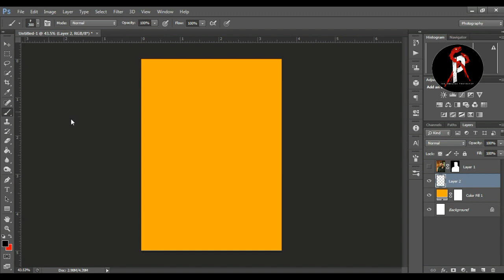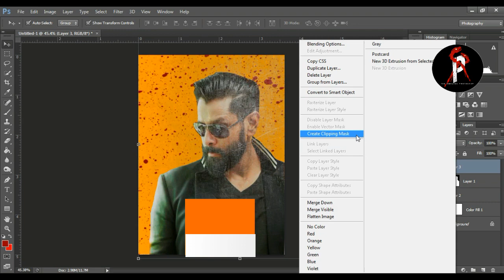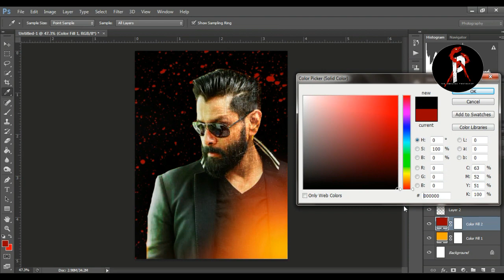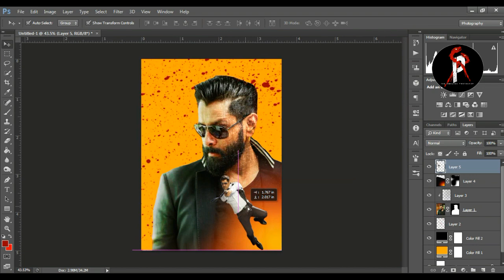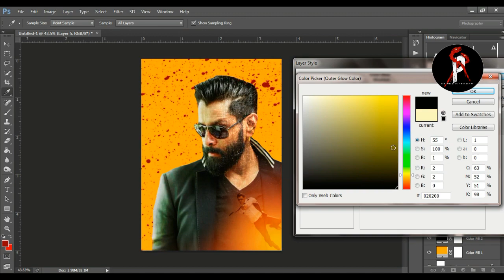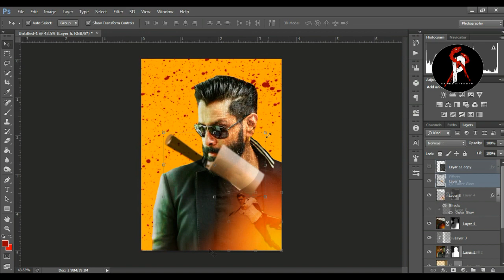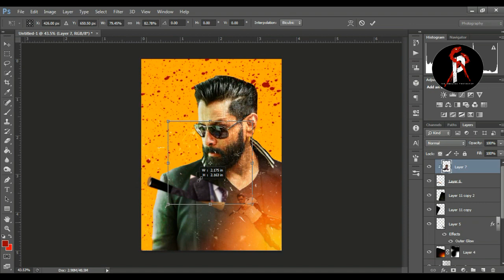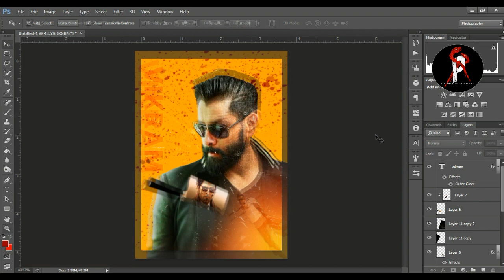Create an The Gangster Movie Poster In Photoshop ll Vikram ll bollywood poster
Hi, I Am Partha Sarathi Sarkar

your support and also share!

Photo edit,  Photoshop tutorials Full Knowledge Channel, Film poster making, any problems comments please okay,  this channel - India, Kolkata - 700152